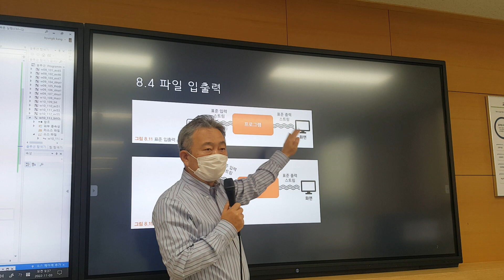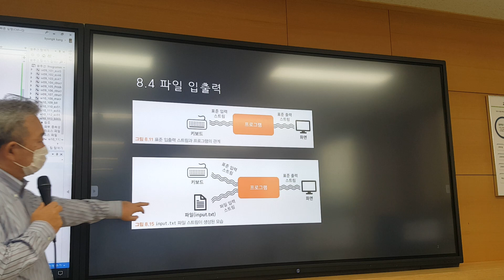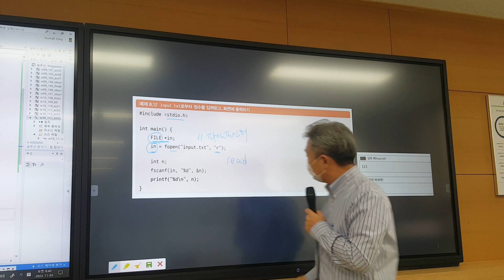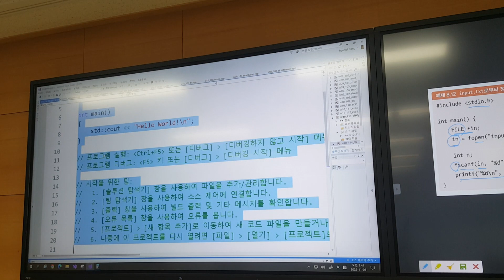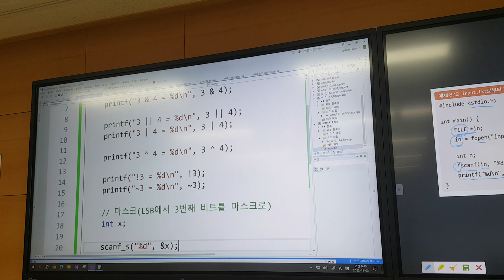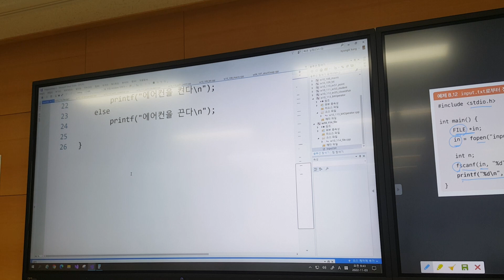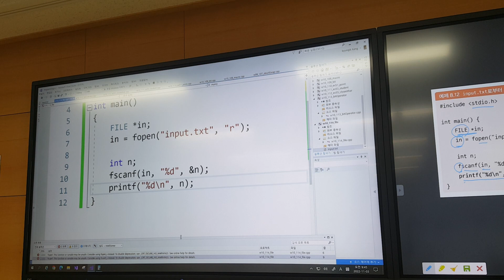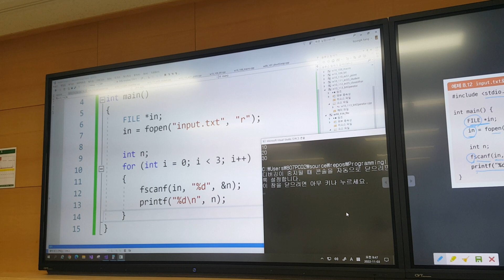10주차 목요일 #2 - 파일입출력